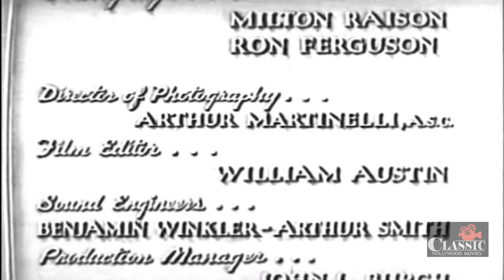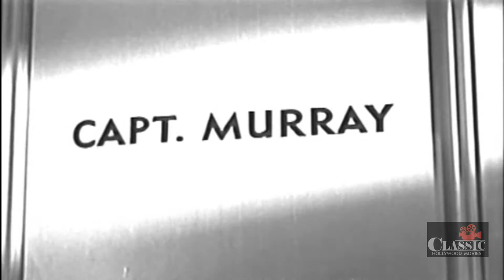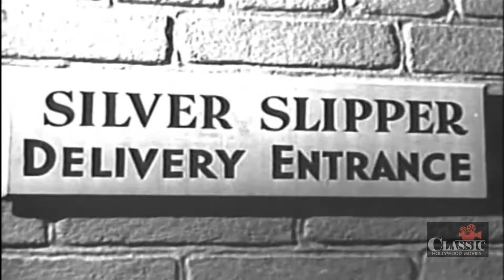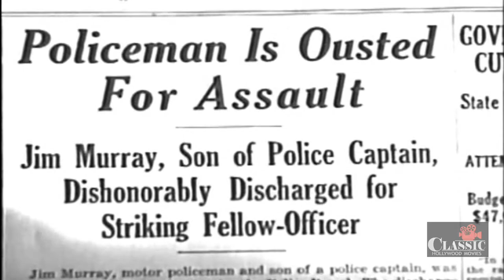Classic Film-Noir | Double Cross (1941) | Full Movie | Kane Richmond | Pauline Moore | Wynne Gibson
When a cop is shot dead during a raid, and another is mistakenly shot for killing him, his fellow officer friend goes undercover on his own to bust up the criminal's operation.

Directed by Albert H. Kelley
Written by John A. Albert, Milton Raison, Ron Ferguson
Starring Kane Richmond, Pauline Moore, Wynne Gibson